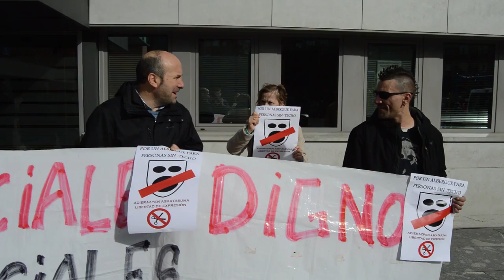Denuncian un golpe de estado a la participacion ciudadana y los derechos sociales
Berri-Otxoak se ha concentrado frente al ayuntamiento para denunciar que el equipo de gobierno ha impedido que se debata una mocion ciudadana para pedir un albergue para personas sin techo.